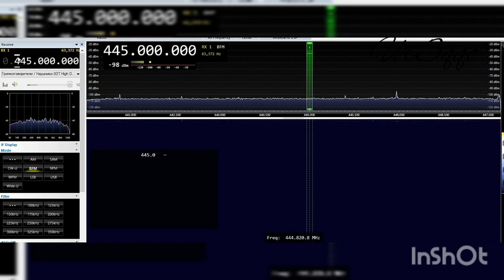Внеполосные излучения репитора 145 600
Около 145.250 и 145.950.идет внеполосное излучение